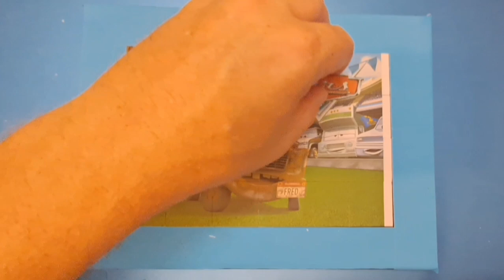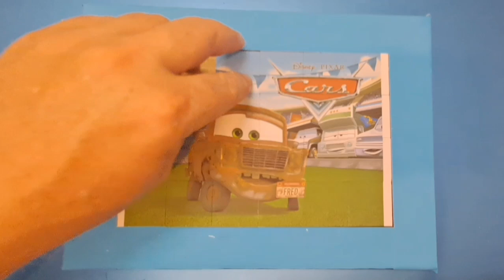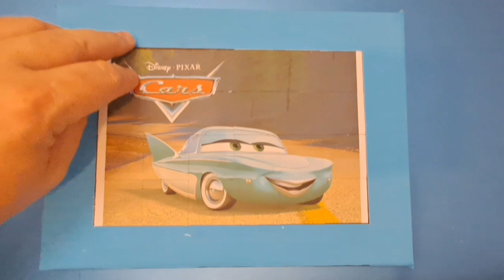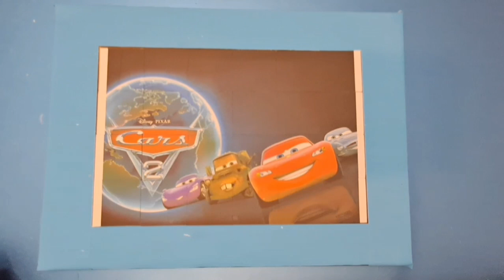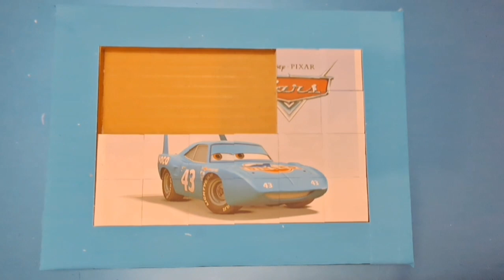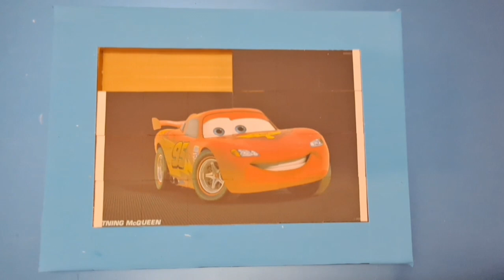disney cars puzzles for kids and toddlers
disney cars puzzles